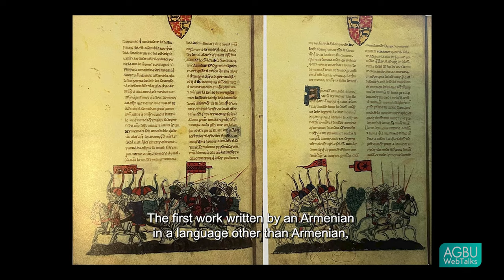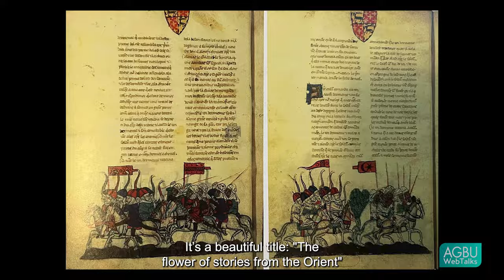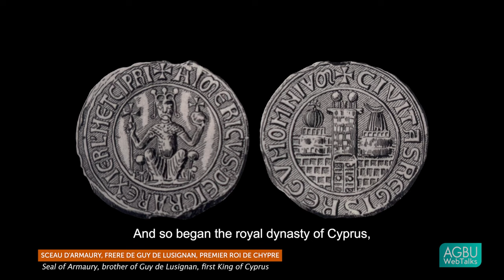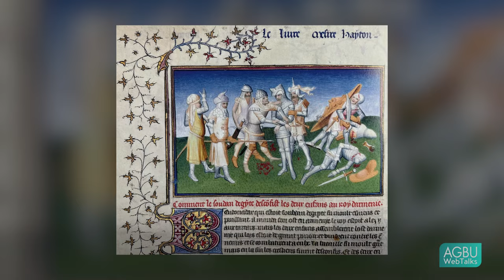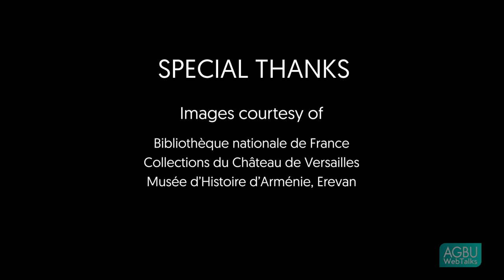Claude Mutafian - The Rise and Fall of the Kingdom of Cilician Armenia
Located outside of historic Armenia, the Kingdom of Cilicia (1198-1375), was the only Christian kingdom to survive for another hundred years in the Levant, after the Crusaders lost Jerusalem to the Muslims. In this WebTalk, Professor Claude Mutafian recounts the improbable birth of this Armenian kingdom on the Mediterranean and the fortuitous events that allowed it to flourish as a center of trade and exchange between the East and the West. He also highlights Cilicia's cultural and marital ties with the Crusaders, most notably the Franks, whose influence can be found in Armenian culture to this day.